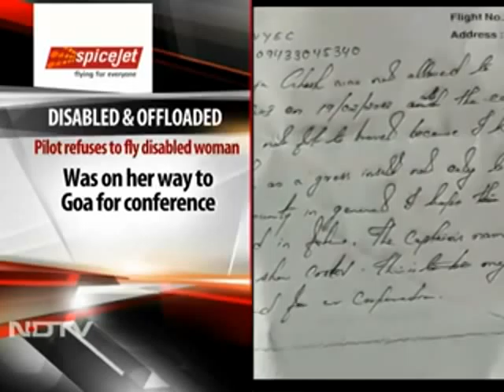SpiceJet Offloads Disabled Passenger (From NDTV)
In an instance of discrimination against people with disabilities, a woman with cerebral palsy was today offloaded from a SpiceJet flight from Kolkata to Goa.42 year old Jeeja Ghosh, a teacher and activist at Kolkata's Indian Institute of Cerebral Palsy and a frequent flier across the country and abroad with double MA, one from Leeds University UK, was offloaded because the pilot felt she was not fit to fly.